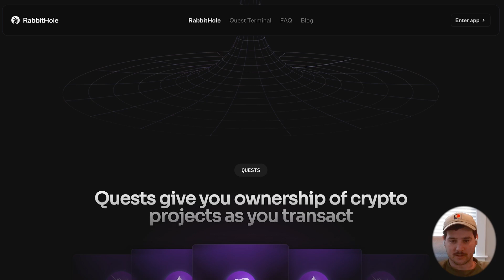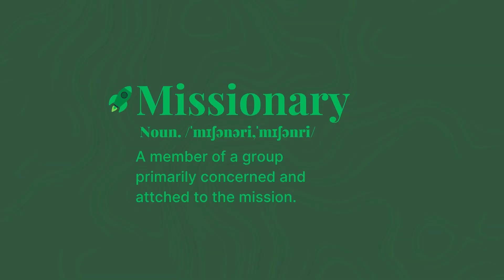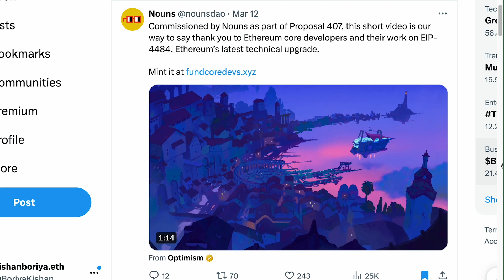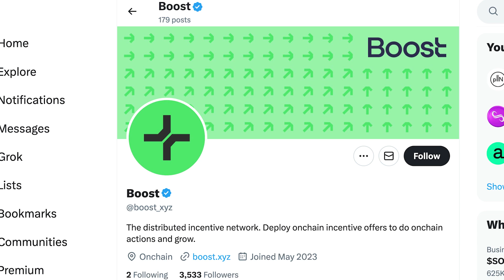Season 4 - Ep. 2 - Direct-to-Contract Incentives W/ Brian Flynn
🟢 NEW!  Greenpill NFTs 🟢

Timestamps :

00:00 Kevin Intro
03:38 What is Rabbit Hole and Boost?
04:31 What is Core Mechanism behind Boost?
05:47 What Boost can do?
06:44 Boost & Capital Allocation
09:06 Interesting Apps, Rabbit Hole & Use Cases
10:25 How does someone find earning opportunities?
12:10 Current ($2.8M) & Future Growth of Boost
13:47 What future holds W/ Cheap Transactions?
17:02 Fee Less Design space & Future of L2s
18:52 Kevin on Points Meta + Talent & User Attention War
20:24 Brian on  Points Meta & Efficient Allocation
21:30 How to attract more missionary?
24:15 How to turn mercenaries to missionaries?
25:20 On Chain Capital Allocation
27:13 Most exciting thing Brian has seen?
28:28 Where will Interesting Capital Allocation happen?
31:07 Gitcoin X Rabbit Hole
33:51 What If Boost is maximally successful?
35:51 What is Boost Inbox?
36:37 Allo X Boost (Reach out to Kevin with Ideas)
37:31 Closing - Outro